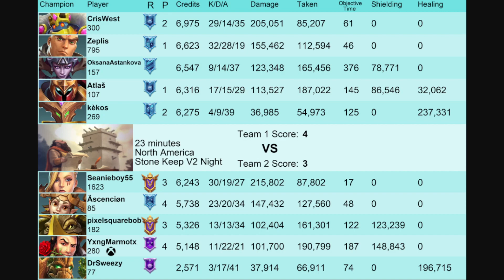205K Dmg Accelerant The GRUMPY BK CrisWest ( Diamond 1 ) Paladins Ranked Gameplay